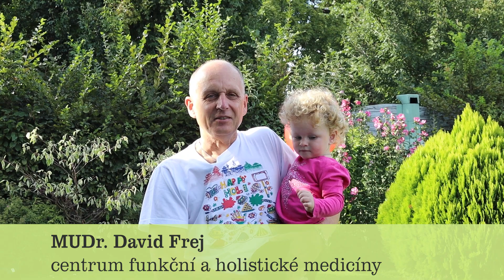Prvních 1000 dní je zcela zásadních pro zdraví – MUDr. David Frej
Před dvěma lety jsem zveřejnil článek o naší cestě k přirozenému porodu, kdy se po různých peripetiích a setkáních s arogantními lékaři, ale také s velmi empatickou lékařkou, narodila Stázinka. Stázince jsou nyní dva roky.